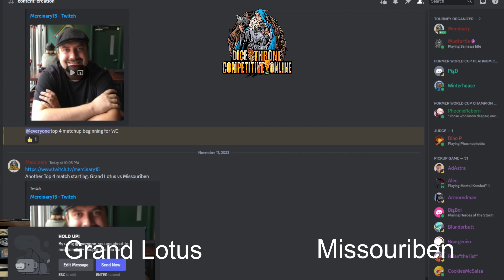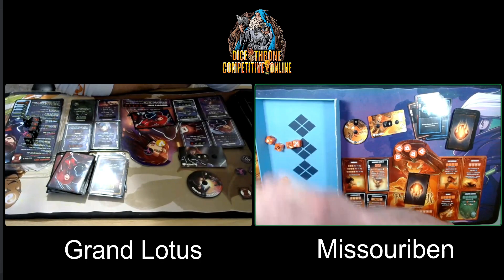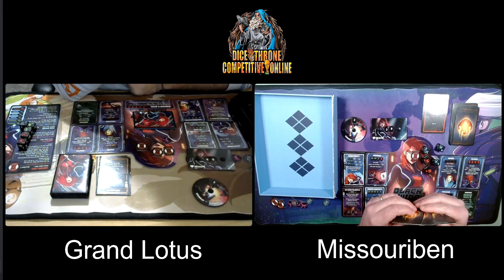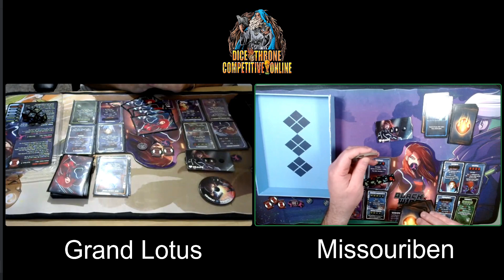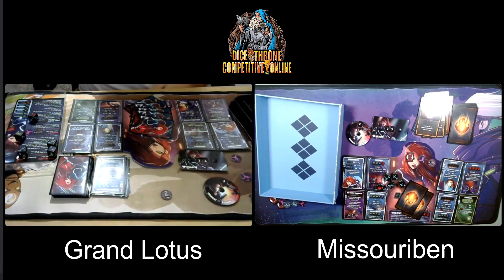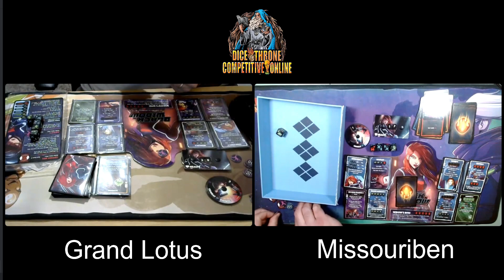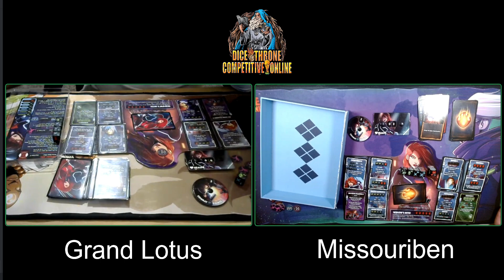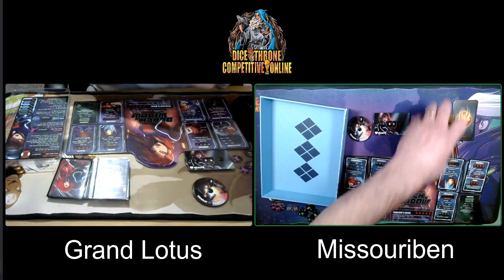DT World Cup 5 Top 4 Grand Lotus vs Missouriben